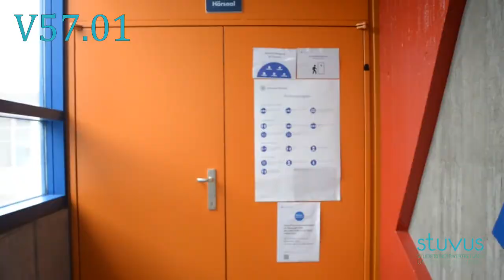Weg zum Prüfungsraum V57.01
Um Studierenden und gerade Erstsemestern, die noch nie auf dem Campus waren, den Weg zu den Hörsälen zu zeigen, haben Aktive der Studierendenvertretung die Wege gefilmt. Aufgrund von Corona gibt es teilweise eine andere Wegeführung als in einer "normalen" Prüfungsphase.

In diesem Video ist der Prüfungsraum V57.01 (Pfaffenwaldring 57) auf dem Campus Vaihingen zu sehen. Wenn ihr mit der S-Bahn anreist, fahrt ihr bis zur Haltestelle "Universität".